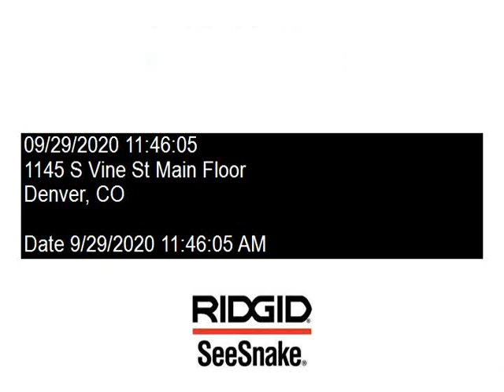Vine 2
Sewer Inspection